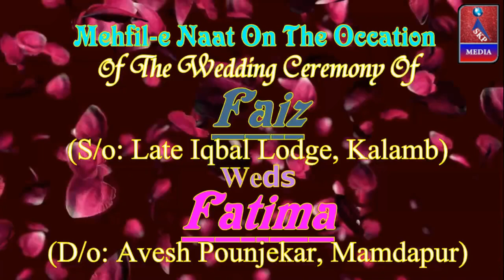Mehfile Naat, Shebaz Bhaijaan, On The Wedding Ceremony, Faiz Lodge